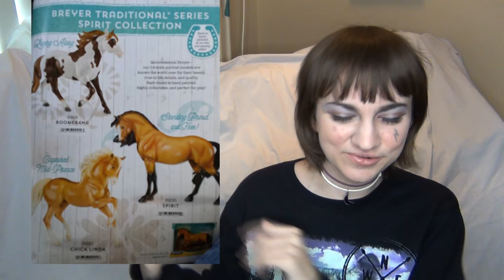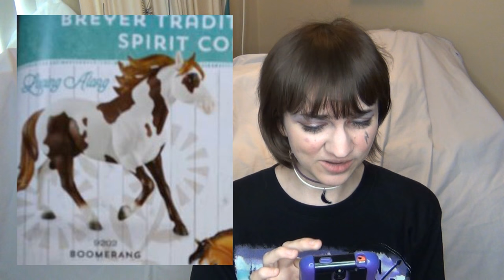My Thoughts on the Spirit Riding Free Traditional Series Model Horses by Breyer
In this video I give my thoughts about the Spirit Riding Free Traditional Series of Model Horses by Breyer and about Spirit Riding Free in general.

~~ LINKS ~~